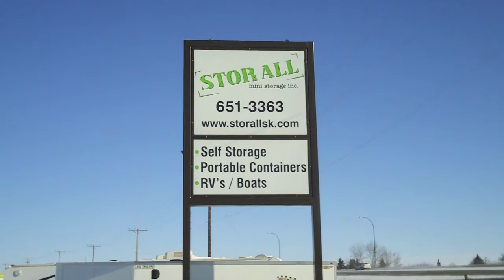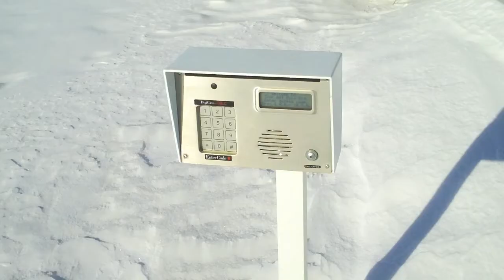Storall Mini Storage Eastside Saskatoon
Storall Mini Storage Eastside location in Saskatoon is a newer storage facility located off of McKercher with easy access. It is fully gated, has computerized access control, great lighting, full CCTV camera systems in place, alarms on every unit door, extensive fire protection system throughout, office open 6 days a week, access to units from 6:00 am to 10:00 pm  7 days per week, and has RV, trailer and boat storage available.